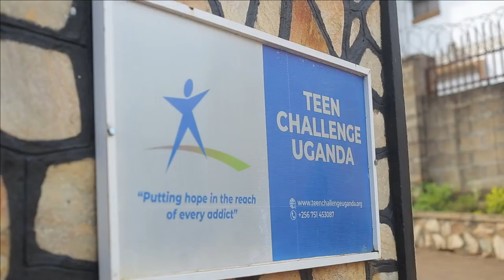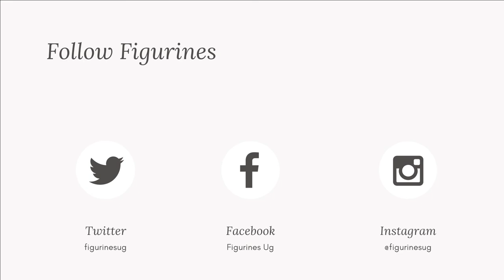An Art Therapy Session with Figurines Ug at Teen Challenge Uganda with ARNOLD MUWANGUZI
Founded in 2019, Figurines Ug started with the aim of nurturing creativity through painting events and affordable art supplies.They have morphed into providers of affordable high quality art supplies, leveraging e-commerce and consultancy to bridge the gap between creativity and students/ hobbyists who don't know where to start. They also partner with players in the mental health field to encourage the use of Art as Therapy.
We sit down with founder Arnold Muwanguzi